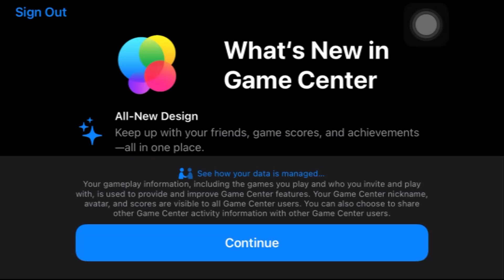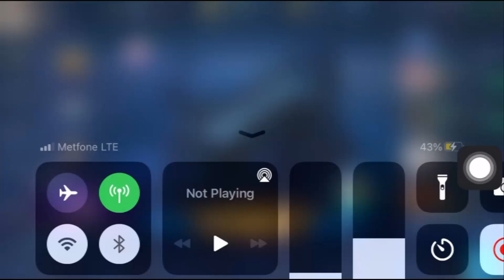MUST WATCH THIS !!MOONTON CODES/ NEW EVENT MEGA DIAMONDS🔥 IN MOBILE LEGEND BANG BANG#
▶▶ Game     : MLBB

▶▶ Play On  : Iphone 6S

▶▶ Record   : Video Screen Recording
MLBB#LNG#